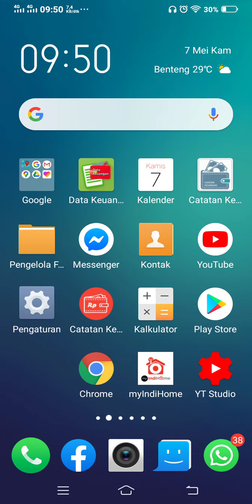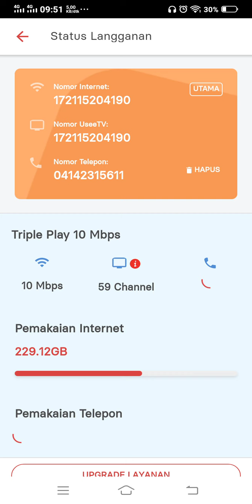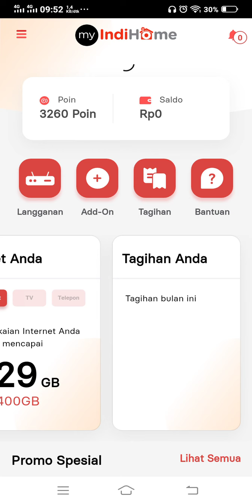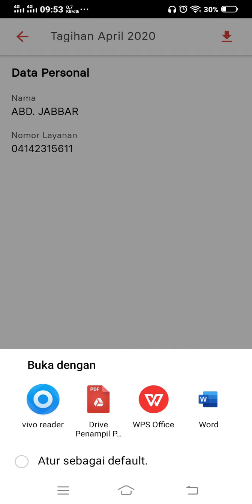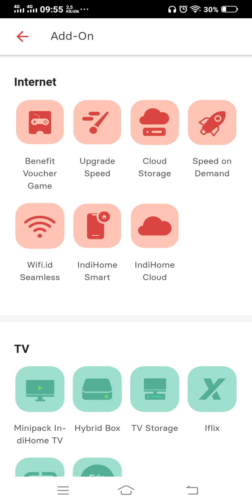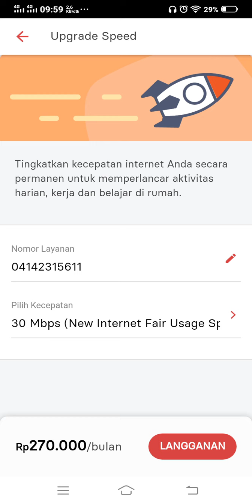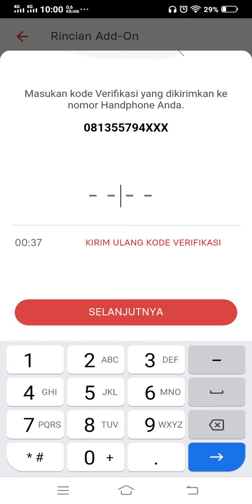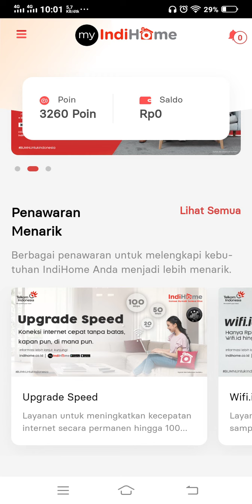CARA UPGRADE SPEED INDIHOME LEWAT APLIKASI MY INDIHOME, HARGA LEBIH MURAH.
Cara mudah dan cepat upgrade speed Indihome lewat aplikasi My INDIHOME. Tidak perlu ke Plaza Telkom dengan harga lebih murah.